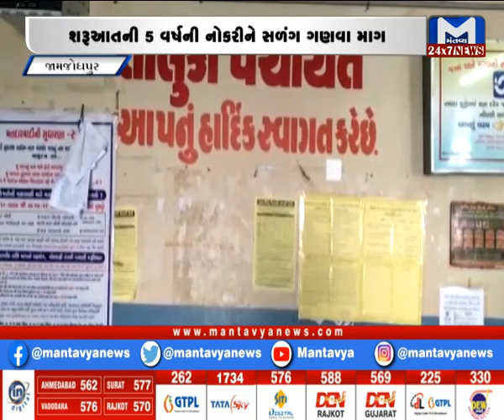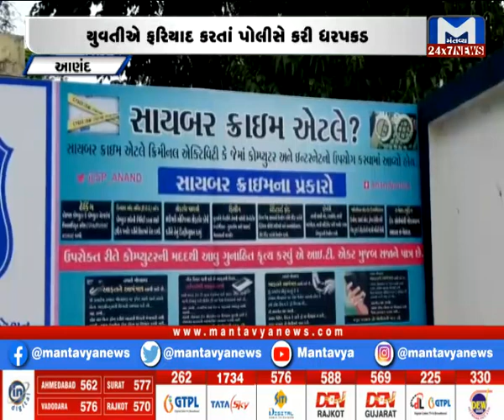Gujarat Non-Stop (20/09/2021)